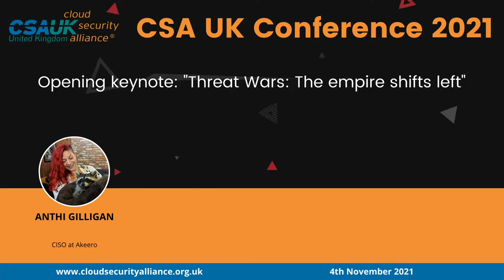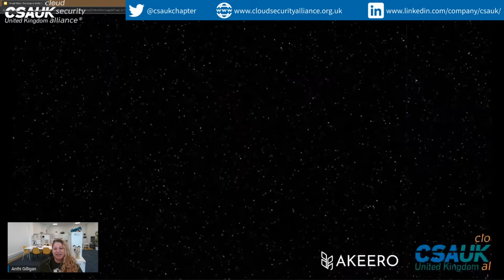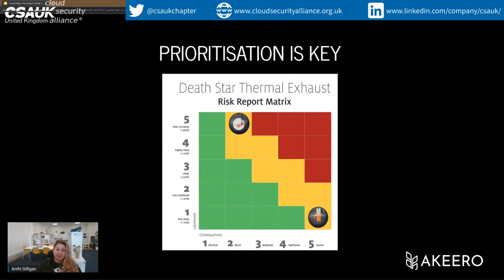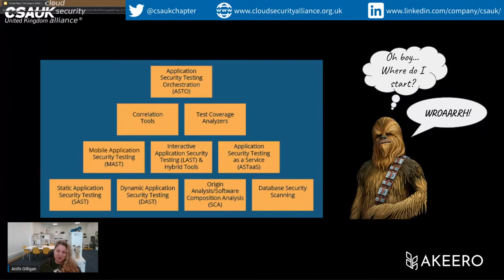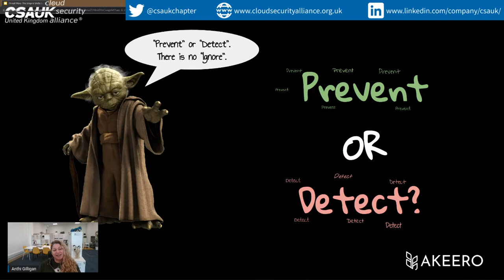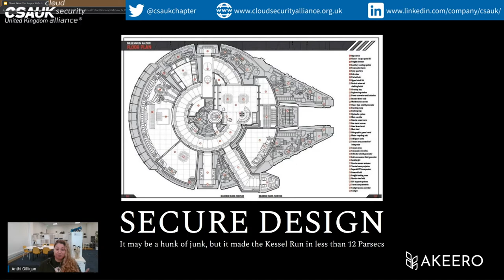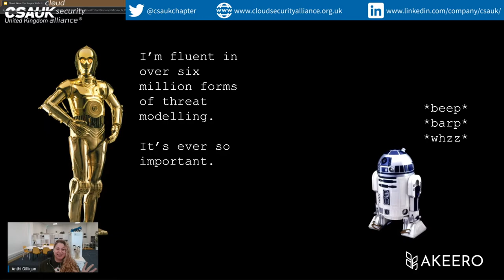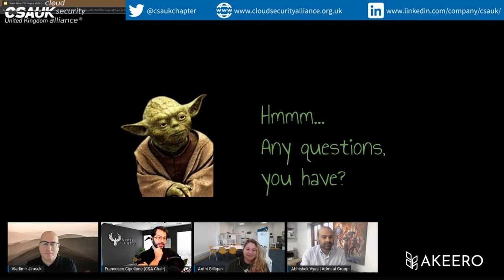CSA UK AGM 2021 Opening keynote: "Threat Wars: The empire shifts left" by Anthi Gilligan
Key takeaways:

A helpful method for information security managers to prioritise their activities

An understanding of how automated threat modelling for cloud-native organisations can decrease the risk of a breach by 90%

A reminder to engage with the security professionals and communities around us